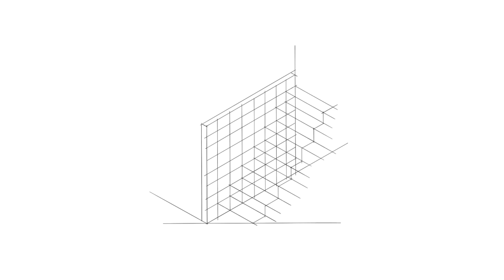Procesos de Diseño: Como FUNCIONA una escalera en Cantilever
En este video se muestra cómo es el proceso de diseño de una escalera en cantilever, en voladizo o empotrada así como cual es su comportamiento estructural y su solución constructiva en ACERO y CONCRETO